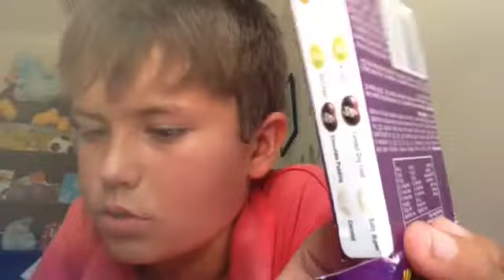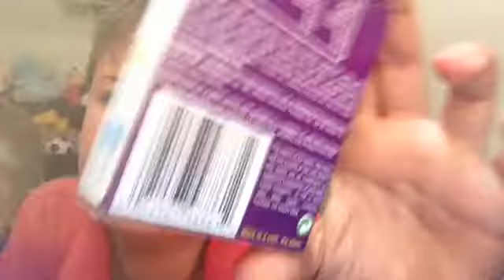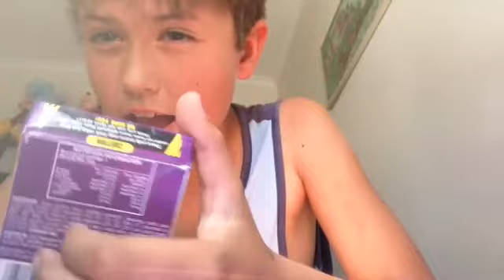Bean Boozled jelly beans